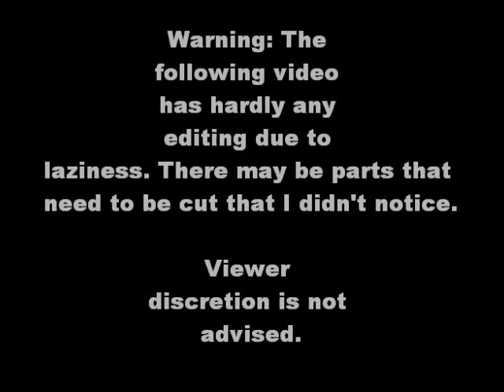Let's Play Super Paper Mario - Part 18 - The Geek Lair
Oh my god...we're inside Francis's castle? I'm gonna need to burn my clothes after this geek fest.